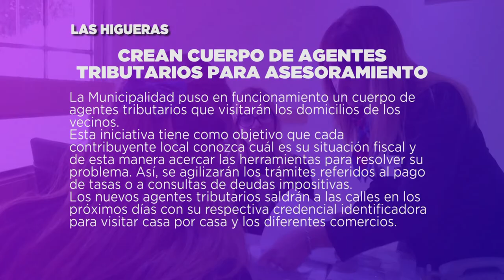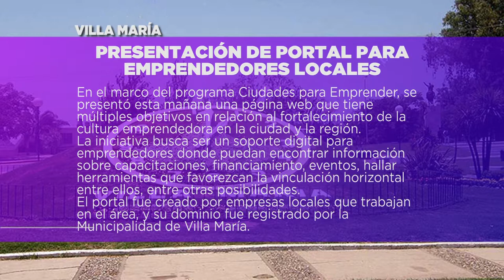LA REGIÓN 03-07